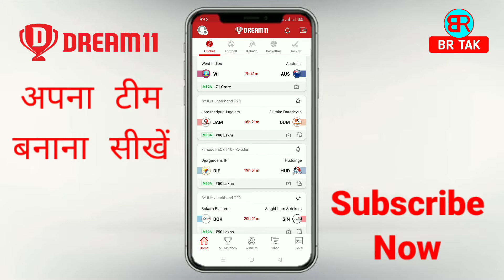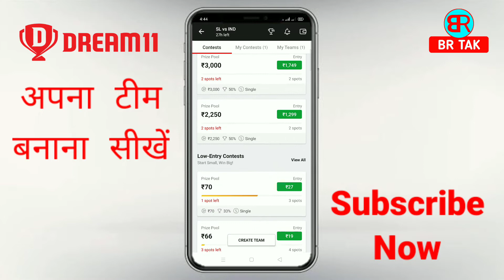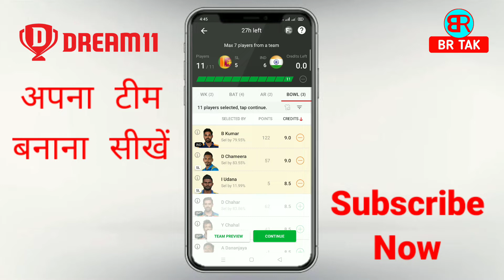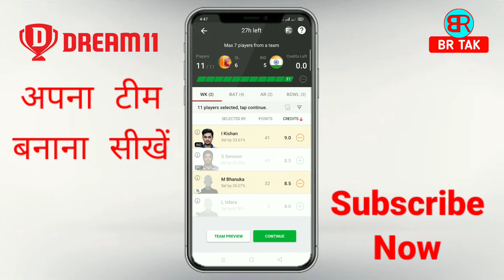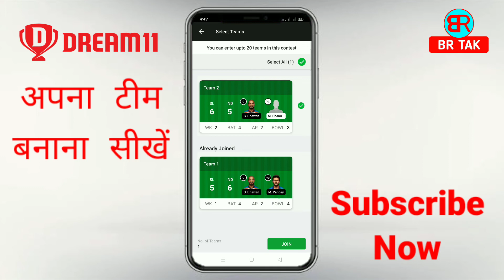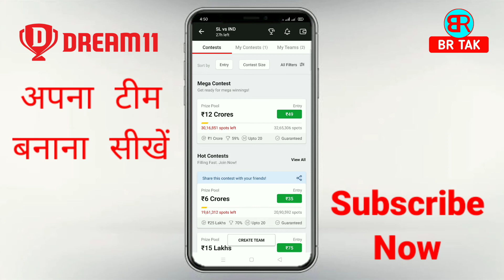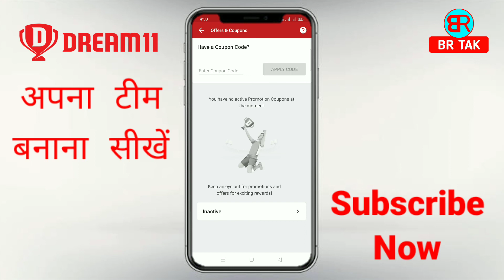dream11 team kaise banaye | dream11 me team kaise banaye | how to create team in dream11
By,
NAVIN KUMAR

______________________BR TAK______________________